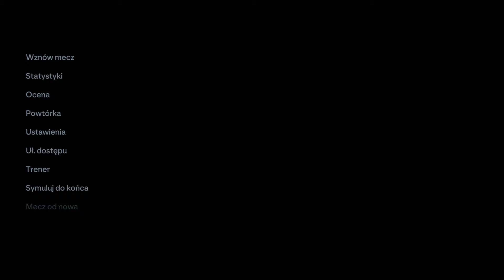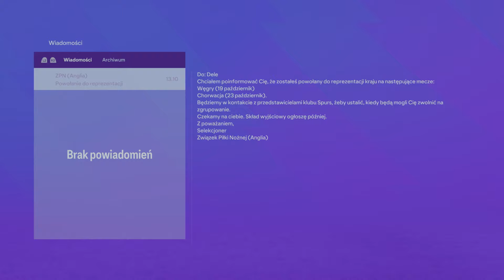Rewanż z PSG! | EA FC 24 | Kariera Piłkarska Dele Alli [#81]